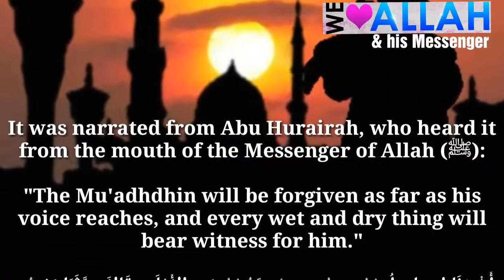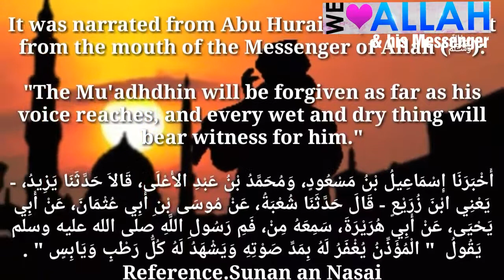Daily Hadith 643 ( Virtues of Muezzin( call to prayer)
In the Sunnah there are reports that indicate that the muezzin has a status the like of which no one else will have. For example:

1 – It was narrated from ‘Abd al-Rahmaan ibn ‘Abd-Allaah ibn ‘Abd al-Rahmaan ibn Abi Sa’sa’ah al-Ansaari, that his father told him that Abu Sa’eed al-Khudri (may Allaah be pleased with him) said to him: I see that you love sheep and the countryside. When you are with your sheep or in your countryside and the time for prayer comes, then raise your voice with the call to prayer, for no jinn, human or anything else hears the voice of the muezzin as far as it reaches, but he (or it) will testify for him on the Day of Resurrection. Abu Sa’eed said: I heard that from the Messenger of Allaah (peace and blessings of Allaah be upon him). Narrated by al-Bukhaari, 584.

2 – It was narrated that Mu’aawiyah (may Allaah be pleased with him) said: The Messenger of Allaah (peace and blessings of Allaah be upon him) said: The muezzins will have the longest necks of the people on the Day of Resurrection.” Narrated by Muslim, 387.

Al-Nawawi (may Allaah have mercy on him) said:

It was said that this means that they will be the people who most expect the mercy of Allaah, because the one who is expecting something cranes his neck to see what he is longing for. Or it may refer to the abundance of what they will see of reward. Al-Nadr ibn Shameel said: When the sweat comes up to people’s faces on the Day of Resurrection, they will crane their necks lest that torment and sweat reach them. And it was said that it means that they will be masters and leaders, as the Arabs describe leaders as having long necks. And it was said that it means they will have more followers. Ibn al-A’raabi said: it means the people who have the most good deeds to their credit. Al-Qaadi ‘Iyaad and others said: some of them narrated it as i’naaqan (instead of a’naaqan, meaning necks), meaning that they will be the swiftest to enter Paradise. End quote.

Sharh Muslim, 4/91, 92

3 – It was narrated that Abu Hurayrah (may Allaah be pleased with him) said: The Messenger of Allaah (peace and blessings of Allaah be upon him) said: “If the people knew what there is in the call to prayer and the first row, and they had no other way but drawing lots, then they would draw lots.” Narrated by al-Bukhaari, 590; Muslim, 437.

The meaning of this hadeeth is that if the people knew what there is of great and abundant reward in the call to prayer and the first row, and they could not find any way to do the adhaan and determine who would stand in the front row except by drawing lots, then they would do that; they would draw lots in order to attain its virtue.

4 – It was narrated from al-Bara’ ibn ‘Aazib (may Allaah be pleased with him) that the Prophet of Allaah (peace and blessings of Allaah be upon him) said: “Allaah and His angels send blessings upon the front row, and the muezzin is forgiven as far as his voice reaches, and whatever hears him, animate or inanimate, confirms what he says, and he will have a reward like that of those who pray with him.” Narrated by al-Nasaa’i, 646; classed as saheeh by al-Mundhiri and al-Albaani, as it says in Saheeh al-Targheeb, 235.

With regard to the reward for the iqaamah, this is included in the ahaadeeth quoted above concerning the virtue of the adhaan, because the Prophet (peace and blessings of Allaah be upon him) called the iqaamah an “adhaan”, as in the hadeeth: “Between every two calls there should be a prayer.” Narrated by al-Bukhaari, 598; Muslim, 838.

Al-Haafiz said: The words “every two calls” mean the adhaan and iqaamah. End quote.

There is also a hadeeth which speaks specifically of the virtue of the iqaamah:

It was narrated from Ibn ‘Umar (may Allaah be pleased with him) that the Messenger of Allaah (peace and blessings of Allaah be upon him) said: “Whoever gives the call to prayer for twelve years will be guaranteed Paradise, and for each day sixty hasanaat will be recorded for him by virtue of his adhaan, and thirty hasanaat by virtue of his iqaamah.” Narrated by Ibn Maajah, 728; classed as saheeh by al-Mundhiri and al-Albaani, as stated in Saheeh al-Targheeb, 248.